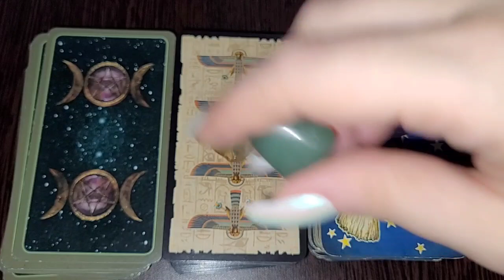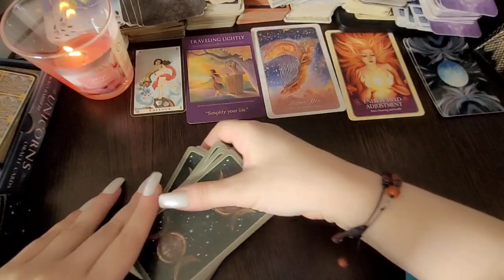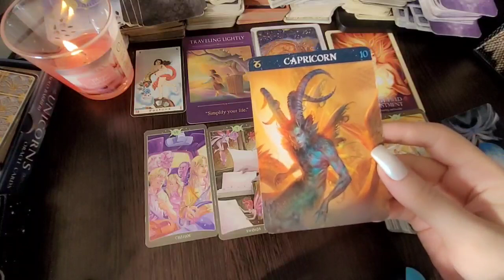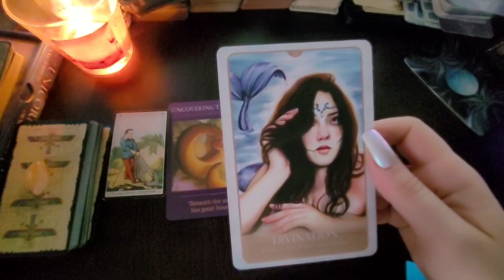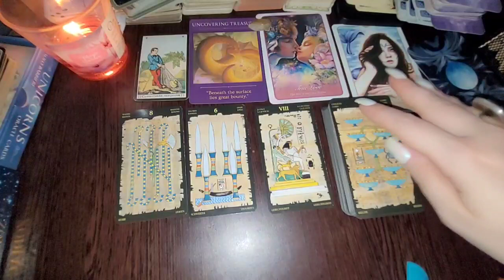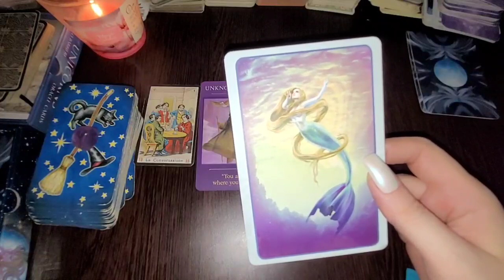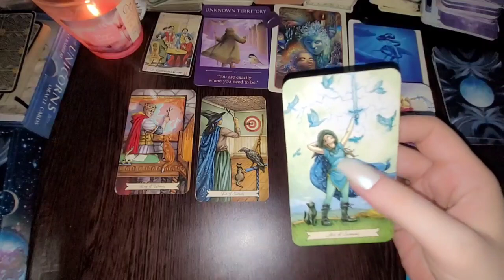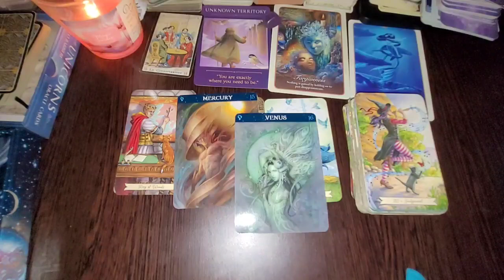❤️ Pick-A-Card ❤️ What you can expect to have in your love life ❤️ Timeless Reading 🌌🔮 Love Reading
⏳️ TimeStamps⏳️

Intro - 00:00

Pile 1 - 1:20 -  Book of Shadows Volume 2💚
Pile 2 - 39:31 - Egyptian Tarot 💛
Pile 3 - 1:17:19  - Everyday Witch Tarot 💙

- Everyday Oracle
- Sacret Traveler
- Wishpers of Love
- Mermaids Oracle

⚠️ I Won't DM You Nor E-Mail You To Offer Private Readings ⚠️

Our tarot readings are intended for entertainment and personal growth purposes only. They should not be considered as professional advice, legal, financial, or medical guidance. We are not licensed professionals, and our readings are based on intuition, interpretation, and the traditional meanings of the tarot cards.
Tarot is a tool for self-reflection and introspection. While our readings can offer insights and inspiration, the ultimate decisions and actions you take in your life are your responsibility.

Additionally, please note that tarot readings are subjective, and interpretations may vary based on individual perspectives and circumstances. We cannot guarantee the accuracy of the information presented.
If you are facing serious legal, financial, medical, or mental health issues, we urge you to seek advice from qualified professionals who can provide appropriate guidance.

By engaging with our channel and watching our tarot readings, you acknowledge and agree to the terms of this disclaimer.

Thank you for being a part of Heartfelt Tarot, and we hope our readings bring you joy, clarity, and empowerment on your journey.